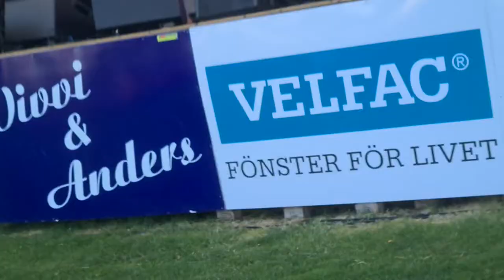Mats Ronander 2022 Brantevik